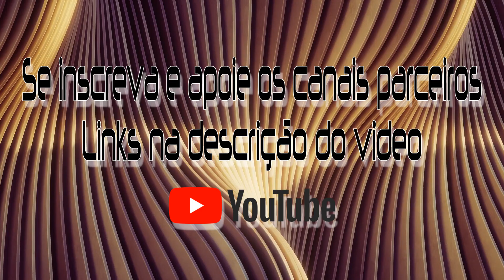Into The Night - 22.01 (Progressive House)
Into The Night - 22.01

Tracklist:

01. Jaap Ligthart, Koenrahd - Bamboosa (Original Mix)
02. John Cosani - Lexar (Original Mix)
03. Alex O'Rion - Castle In The Sky (Original Mix)
04. Luis del Vecchio, J.P. Velardi, Stan Seba - Continuum (Stan Seba Remix)
05. Bynomic, Juan Ibanez - Past Oblivion (Juan Ibanez Remix)
06. Agustin Pietrocola - Jewels Of Soul (Original Mix)
07. Caio Assis - Rosa Do Deserto (Original Mix)
08. An Sinewave - Moments (Original Mix)
09. Kamilo Sanclemente feat. Velveta - Nowhere To Run (Original Mix)
10. Cream (PL) - Triton (Original Mix)
11. Amir Telem & Radical Fantasy - Kiss the Sky (Kyotto Remix)
12. Arco - Beginnings (Original Mix)
13. Van Dope - Sweet Dreams (Extended Mix)
14. D-Nox, Stereo Underground - Dolby (Original Mix)
15. Seleck - Pulsar (Original Mix)
16. EsC - As Above So Below (Original Mix)
17. Kasablanca - Alive (Joachim Pastor Extended Remix)
18. Ilan Bluestone, Maor Levi, Alex Clare - Hold On (Extended Mix)
19. Gregory Torres - Eternal Love (Extended Mix)